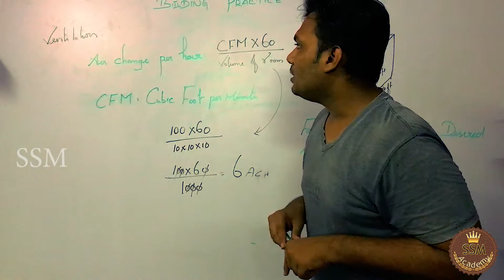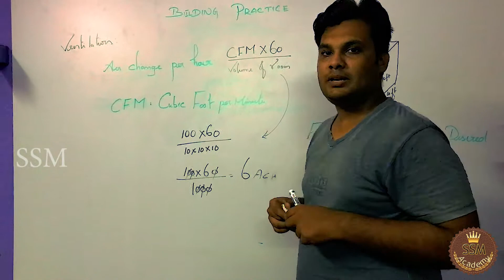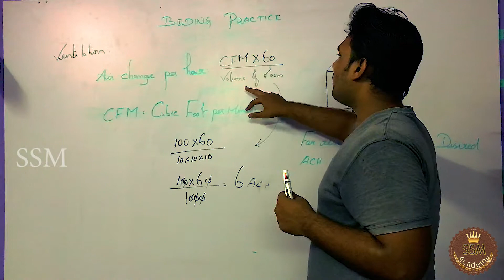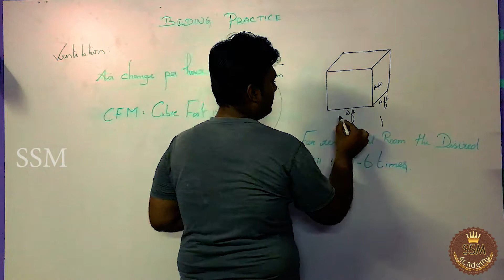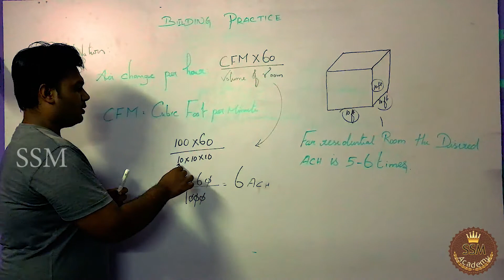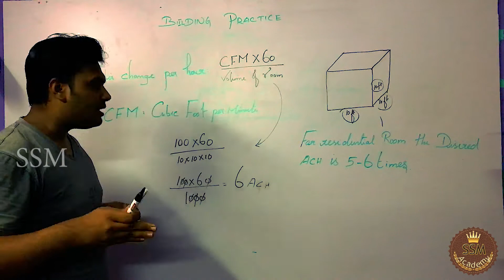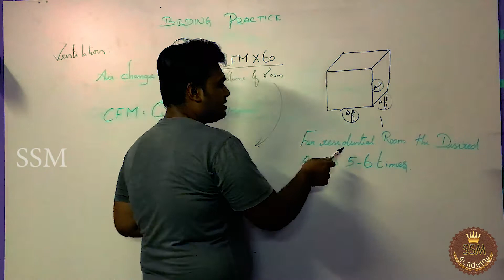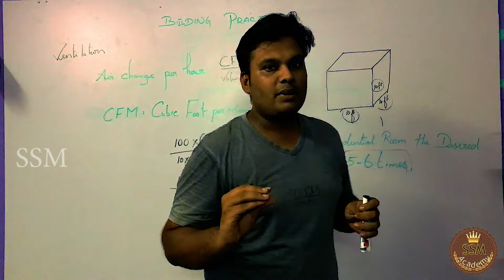TNPSC AE | Civil Engineering | Ventilation | Air Change Per Hour